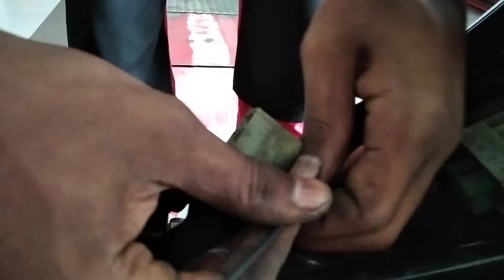CARA MERUBAH ARUS AC KE DC JUPITER Z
jika kita akan mengganti lampu depan, blk atau lampu senja dg model led hid atau projie pada motor Jupiter z, maka kita harus terlebih dahulu merubah arusnya menjadi DC.